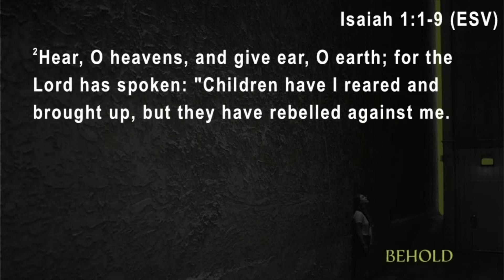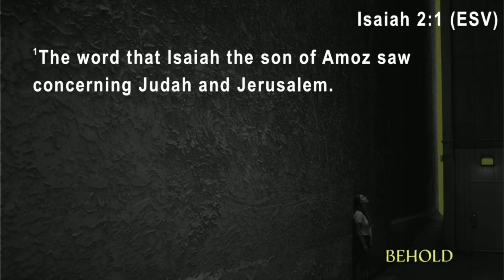BEHOLD THE VOICE OF GOD (ISAIAH 1-3) || David Tarkington (February 6, 2022)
How does one see a voice? God spoke to the prophet Isaiah and the Scripture reveals that he saw the word of the Lord. The message given to the prophet was now received well by Isaiah's people, but it was needed, just as it is today. God still speaks, but do we hear him? Are we listening? Before we go and tell, we must stop and listen.